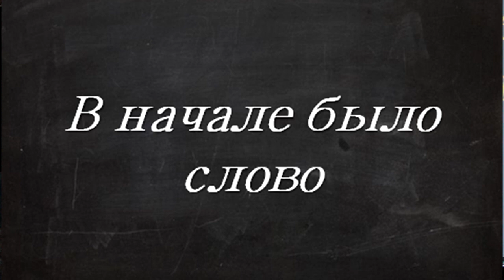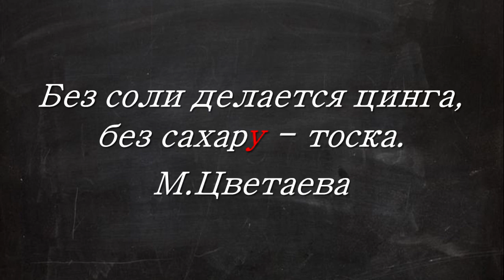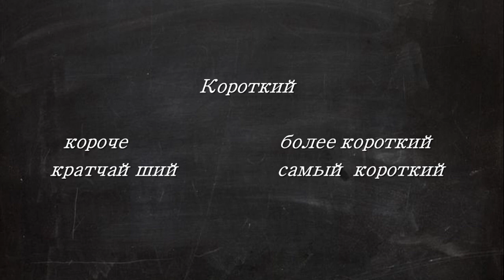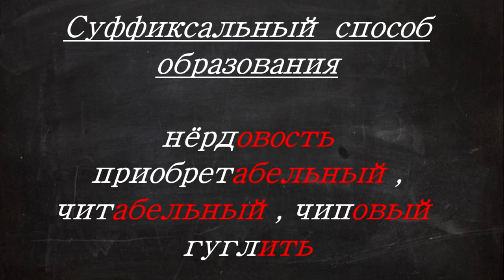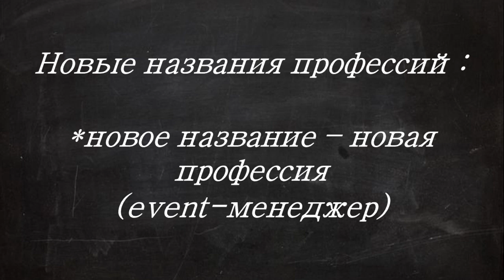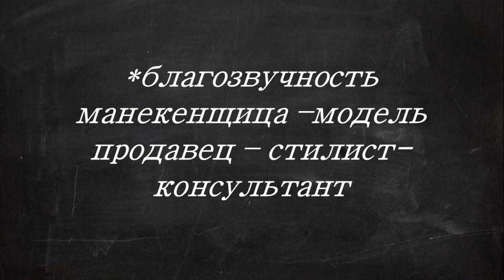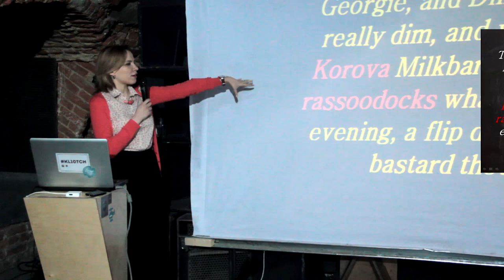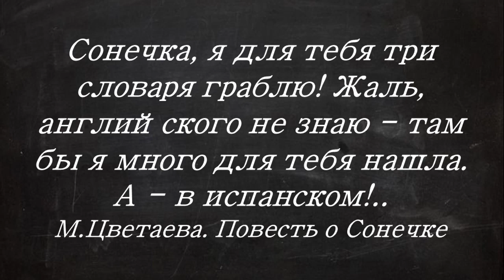Елена Меньщикова - Как меняется русский язык?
Елена Меньщикова — филолог, преподаватель СПбГУ, пишет диссертацию о речевом воздействии. Область интересов — риторика и лингвистика текста.
Книга Максима Кронгауза «Русский язык на грани нервного срыва».
Елена расскажет нам об изменениях в языке и о будущем языка: в целом - какие изменения происходят в системе коммуникации (как мы стали обращаться друг к другу, как социальный статус выражается в языке, как люди репрезентируют и идентифицируют себя в речи (грубо говоря, какие риторические приёмы чаще используются в разных типах коммуникативных ситуаций); в частности — какие изменения происходят в структуре языка — лексика (как появляются новые слова и как новые явления находят своё отражение в языке), грамматика - русский язык, например, стремится к упрощённым формам; фонетика и т.д. Группа в Вконтакте